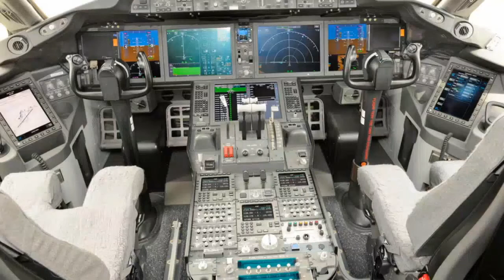How a Boeing 787-9 Dreamliner assembled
British Airways' first Boeing 787-9 Dreamliner landed at London's Heathrow Airport to take its place in the airline's fleet.
As this time-lapse video shows, the aircraft is assembled at a giant factory in the US from parts manufactured around the world.